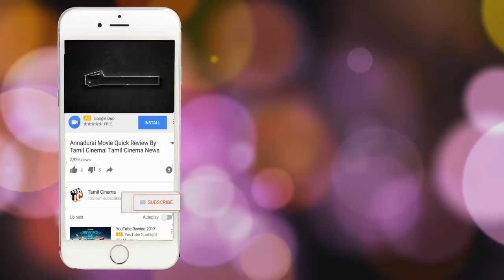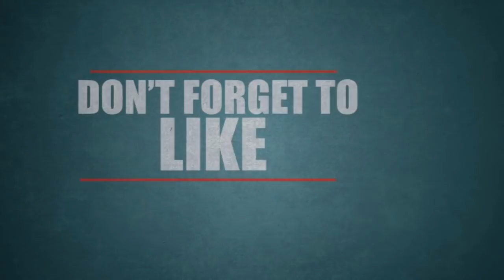கணவனை கொன்று துண்டு துண்டாக வெட்டி கழிவறையில் கொட்டிய மனைவி: அதிர்ச்சி சம்பவம் News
கணவனை கொன்று துண்டு துண்டாக வெட்டி கழிவறையில் கொட்டிய மனைவி: அதிர்ச்சி சம்பவம்